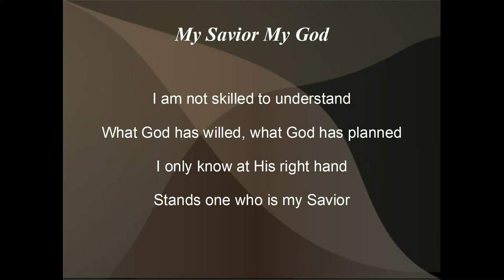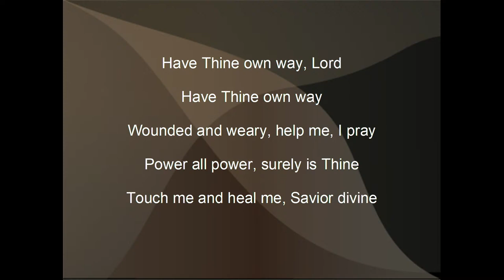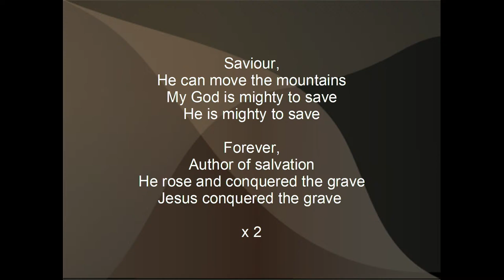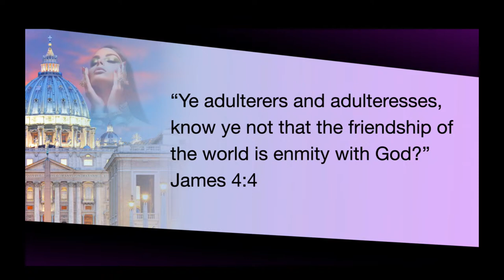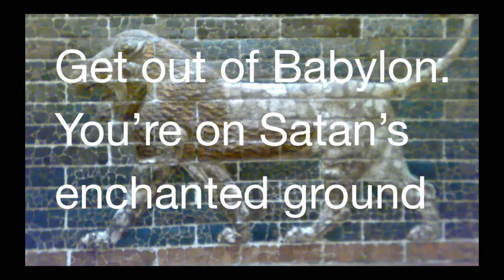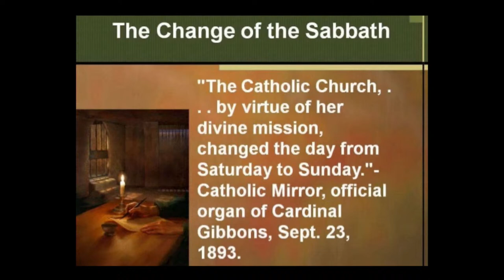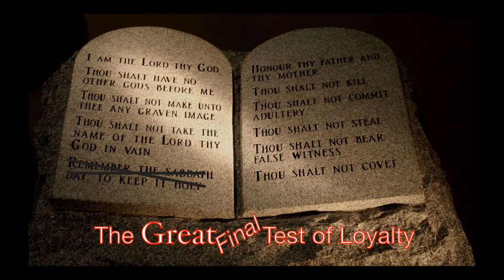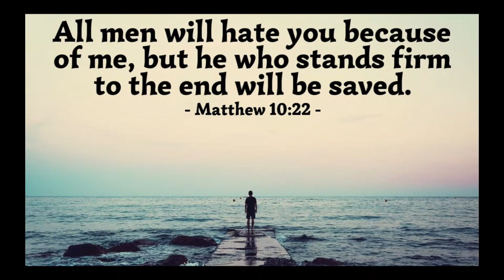Christianity Corrupted - Live with Pastor Doug Pond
We are a none profit organization and all proceeds go to keeping the Nelson Seventh-day Adventist Church running.